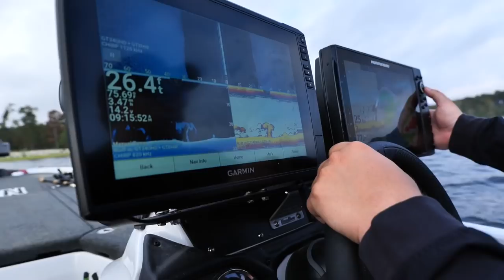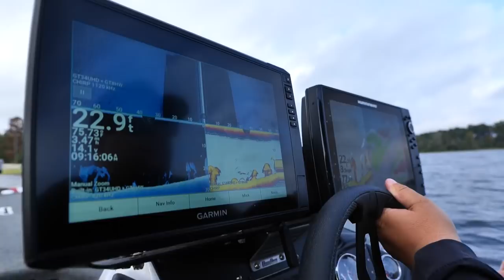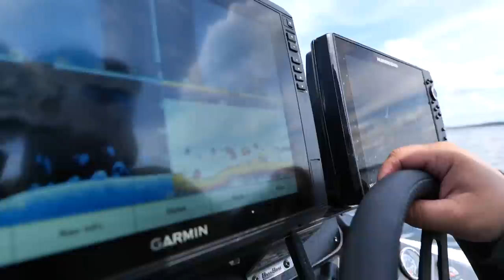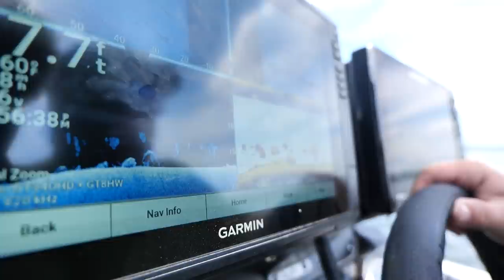Best Fishing Lake On Earth? 5 Species in 1 Spot!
GREATEST GOOGAN MONTH MEGA SALE! - NEW SALES EVERY WEEK

Today's video we are on one of the biggest lakes in the country and has also been ranked the top bass fishing lake in the country many times in the last decade. Not only is it a great bass lake and hosts dozens of tournaments a month, but Sam Rayburn Reservoir is also known for its crappie fishing. On this trip we caught 5 species out of one area, there are not many lakes where that is possible!